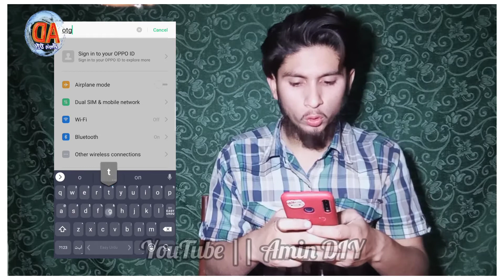OTG Fan with mobile || mini fan 100% working || موبائل کے ساتھ چھوٹا پنکھا بنا کے لگاۓ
.MATERIAL WE USE.
1_#DC_MOTOR
2_#SWITCH
3_#OTG
4_#USB_CABLE
5_#OTG
6_#FAN
7_#PLASTIC_PIPE
8_#GLUGUN
9_#MOBILE PHONE